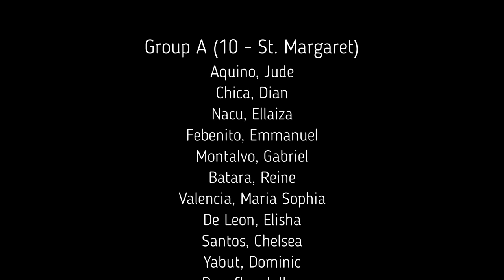The Nibelungenlied: an Online Play | Galaxy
Good day!

We are Grade 10 - St. Margaret (Group A) and we bring you, the Nibelungenlied: an Online Play

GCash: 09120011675